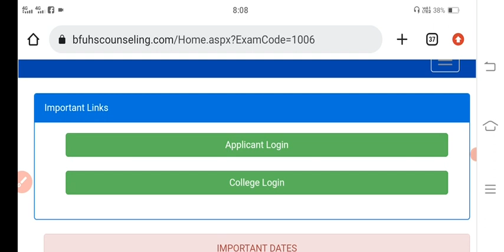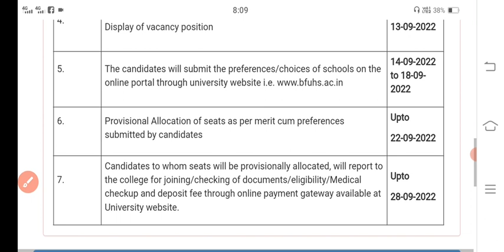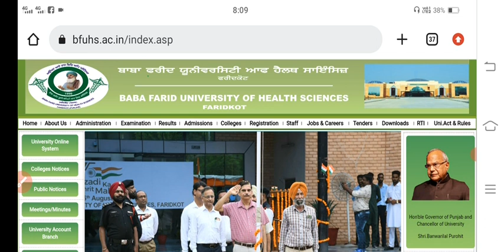ਬਾਬਾ ਫਰੀਦ ਯੂਨੀਵਰਸਿਟੀ GNM ਭਰਤੀ 2022|GNM Nursing apply|bfuhs new update today|Bfuhs new recruitment